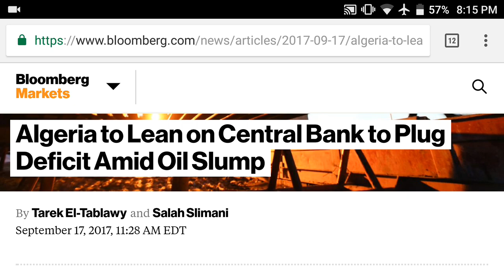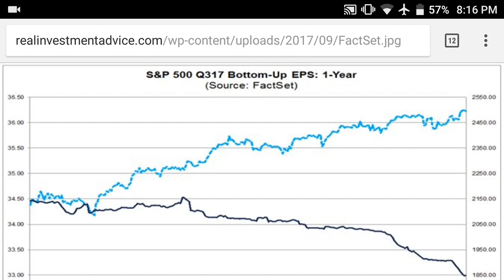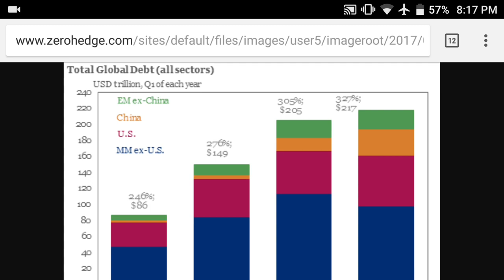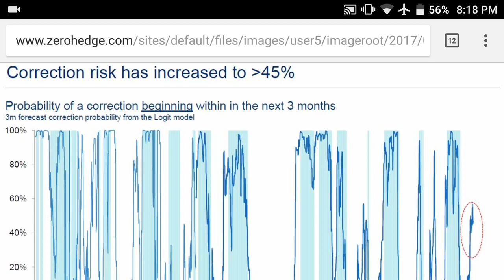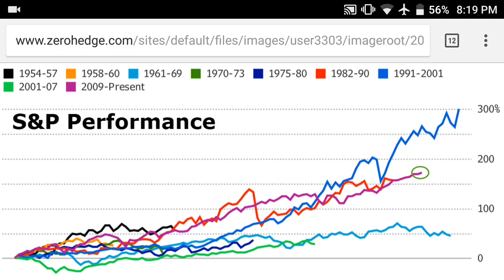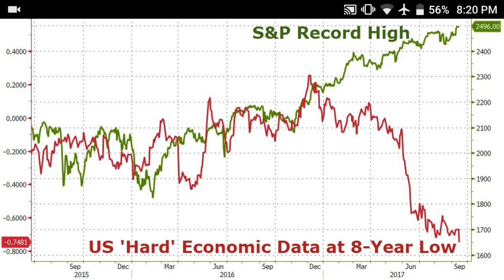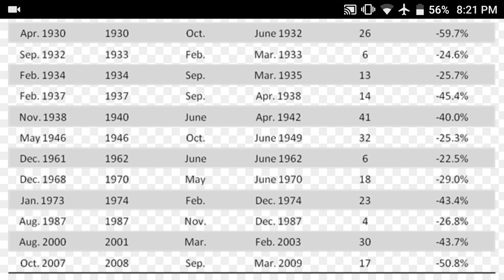THIS Country Just Chose to Hyperinflate Their Currency Instead of Accepting a Bailout!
BITCOIN: 1MbAUXsHa8XRFMHjGurd7L5nRDYJYMQQmq
ETHEREUM: 0xece0Dd6D0b4617A8D94cff634C64155bb1cD8C2C
LITECOIN: LWh6fji4WrJT7FAbFvFSZ9jVNCgVM3dHod
DASH: Xj9RXrvhXbaL3prMDvdzAxM8gDB2vDiZrh
MONERO:47q5qDPkDBLRadwcSXDsri3PNniYRYY1HYAhidXWAg8xXHFFZHFi7i9GwwmZN9J5CJd8exT4WARpg2asCzkuoTmd3dfcXr6